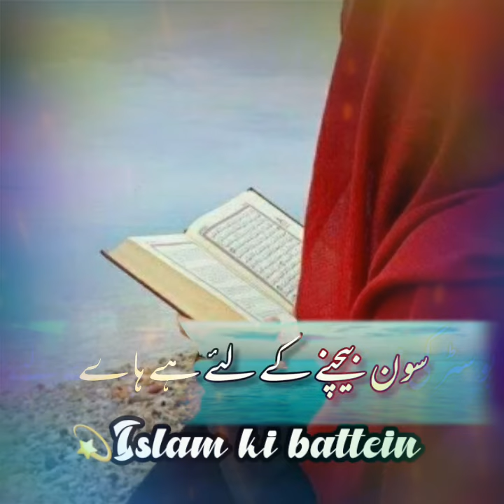status||😥kaya urat etni sasti ho gi ha🧕🌍||islam ki battein#Shorts